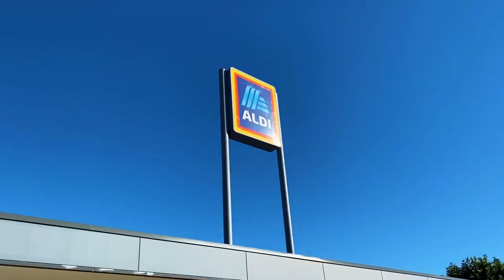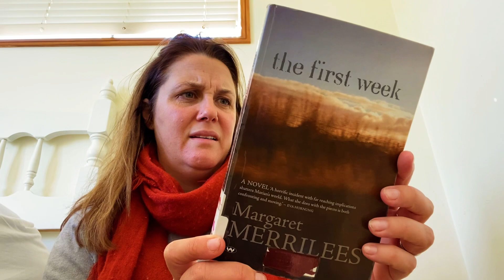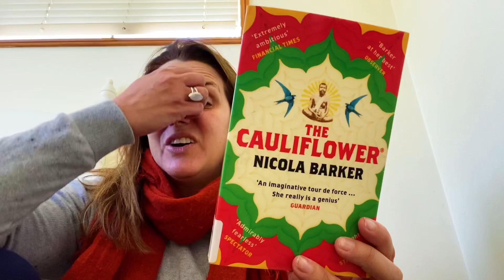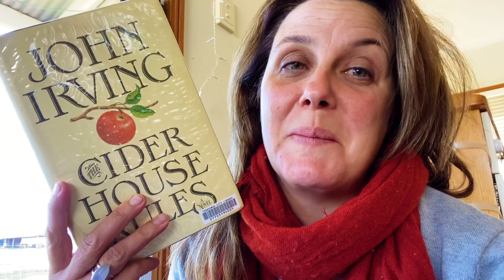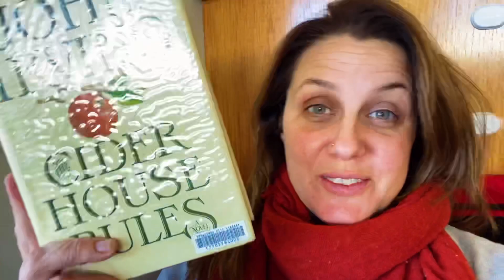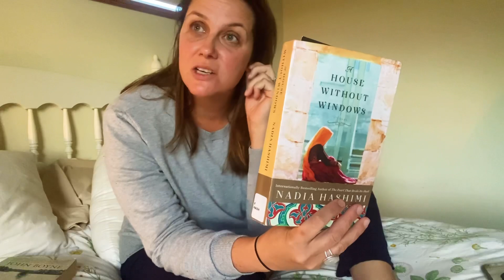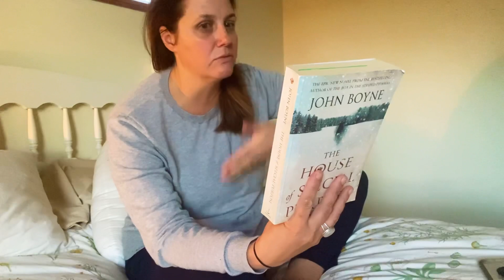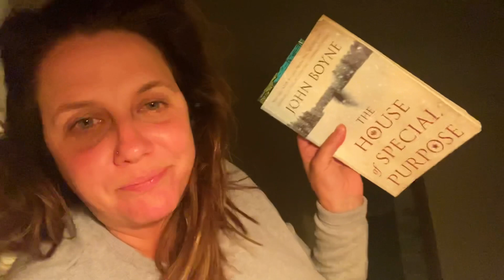VLOG 6 :: slow reading and sunset love :: my reading days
Thanks Doris from All D Books for creating something that motivates me to read and to vlog again ❤️